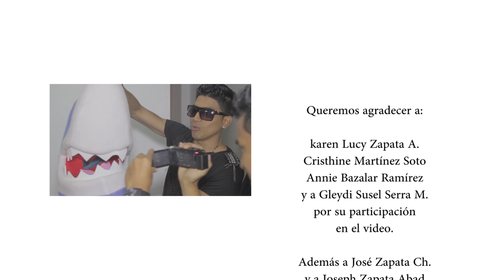Ella Quiere Agua - Los Elegidos Urbanos (Video Oficial 2014)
Artistas: Los Elegidos Urbano (Joseph y Ready)
Cancion: Ella Quiere Agua

Dir. Cesar Diaz
Camara: Lizavo Rojas / Kilder Vega

Auspiciadores:
Imagine Films
Negro Music
Magic Music Studios
Tao 3
Imagina
In The Show Urbano